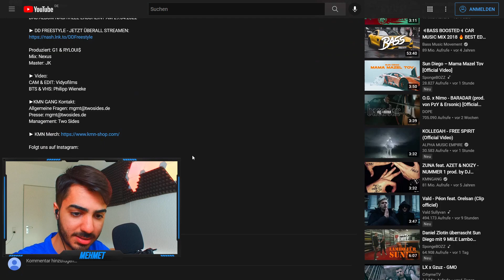SCHNELL SCHNELLER NASH FEAT. NOAH - DD FREESTYLE Reaktion